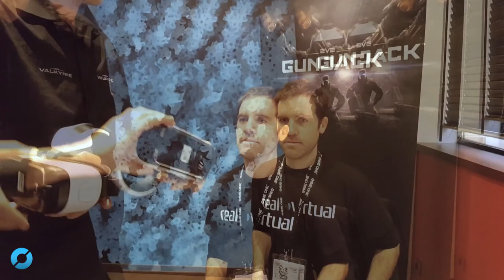Eve: Gunjack - Samsung Gear VR: AVANCE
Durante nuestra cita en la Paris Games Week 2015 con los chicos de CCP en la París Games Week también tuvimos la suerte de probar Eve: Gunjack. Es una pena que no podamos tener el video del gameplay, pero hemos hecho un pequeño montaje junto al tráiler por si alguien aún no conoce el juego.